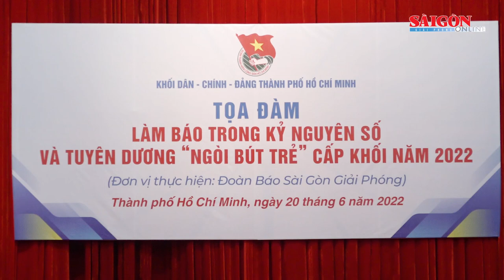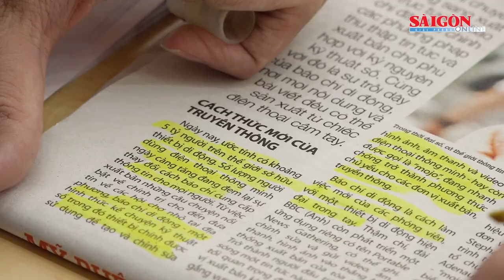Tọa đàm “Làm báo trong kỷ nguyên số” và tuyên dương 30 gương Ngòi bút trẻ cấp Khối năm 2022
Chiều ngày 20-6, Ban Thường vụ Đoàn Khối Dân – Chính – Đảng TPHCM thực hiện tọa đàm “Làm báo trong kỷ nguyên số” và tuyên dương giải thưởng Ngòi bút trẻ cấp Khối năm 2022, chương trình do Đoàn Báo Sài Gòn Giải Phóng đăng cai tổ chức.